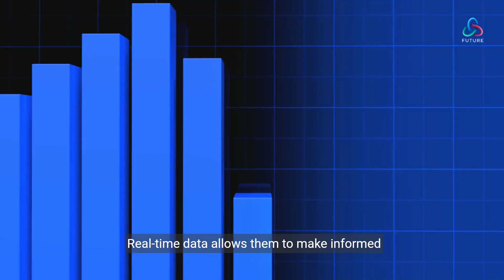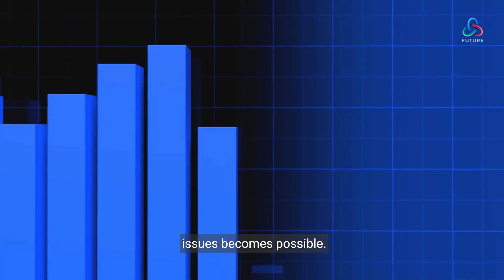Smart Poultry Farming with AI & IoT: Boost Meat & Egg Production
Discover how Smart Poultry Farming with AI and IoT is revolutionizing the industry! Learn how these technologies can help you increase meat and egg production, improve animal welfare, and boost your profits. Watch this video to explore the future of poultry farming and unlock the potential of precision agriculture.

Dive into the world of smart poultry farming where AI and IoT technologies are making waves. Discover how these innovations are boosting efficiency, productivity, and ensuring animal well-being. Join us as we explore the cutting-edge of agricultural technology.

Acknowledgment to
Visla Premium
Bard Ai
Canva Pro

Source
The rol of IoT

AI's Role in Specific Areas
Reducing Infection:
Smart Poultry Farming with Precision Sensors, Big Data Analytics, and Machine Learning: IoT based Dairy and Poultry Farm Management

Welcome to Future Tech!
Future Tech explores the incredible ways technology and Artificial Intelligence are revolutionizing our world. Dive deep with us as we unpack how AI and tech are transforming every corner of our world .from agriculture and education to healthcare, energy, and even your daily life.
Imagine AI-powered farms feeding the planet, groundbreaking healthcare for all, and sustainable energy solutions for a greener tomorrow.
We'll discuss the impact of technology and Artificial Intelligence in different sectors and much more!. Example from agriculture and construction to healthcare, energy, education and even your daily life and so on….

Join us on this exciting journey to understand the future, today.